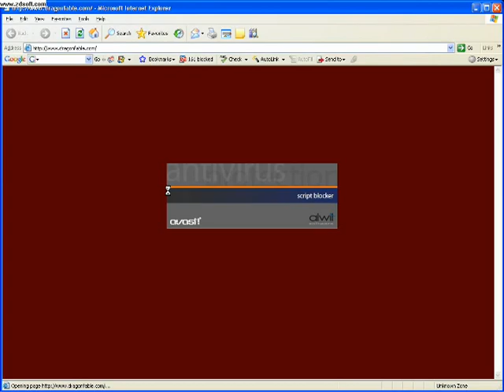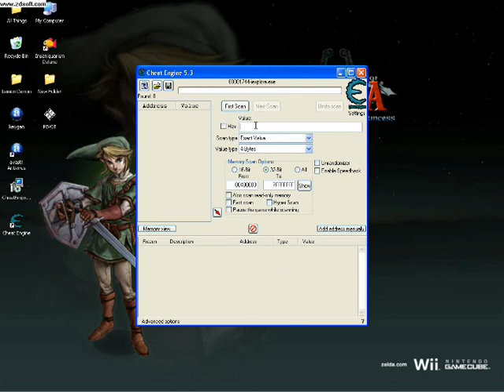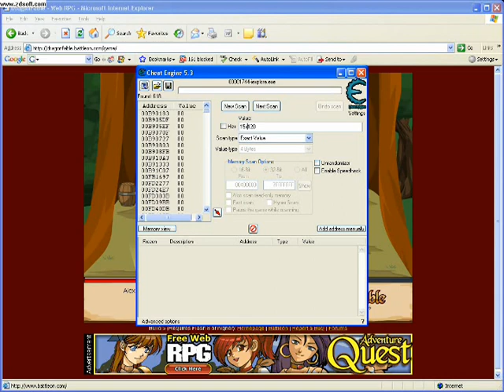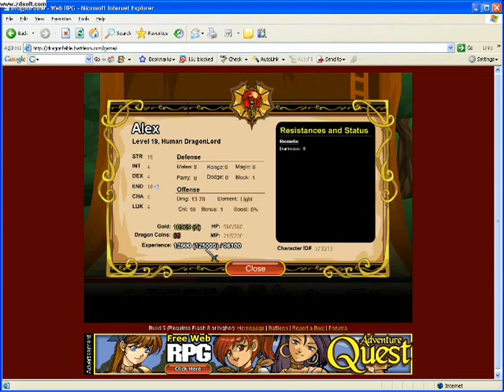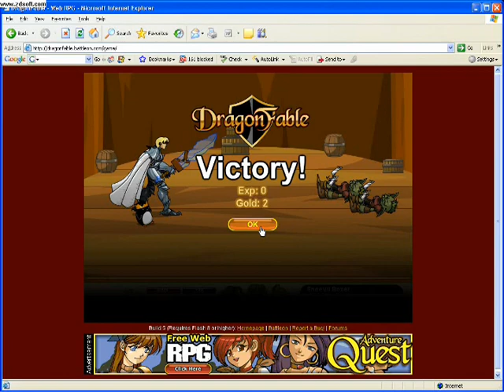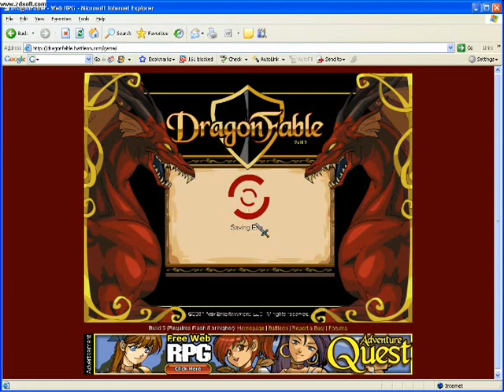How to hack DF - Exp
how to hack dragonfable with Cheat Engine 5.3. Gold coming next :P